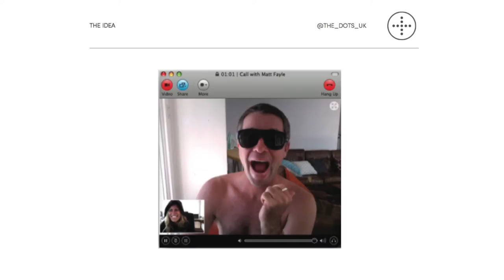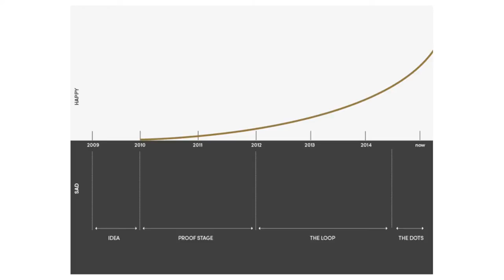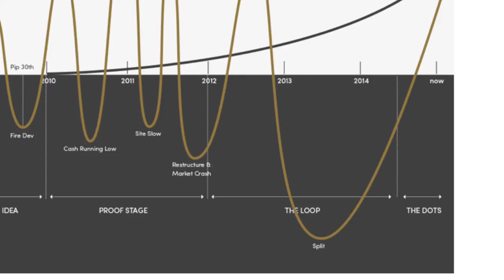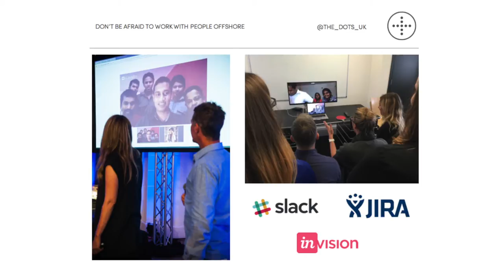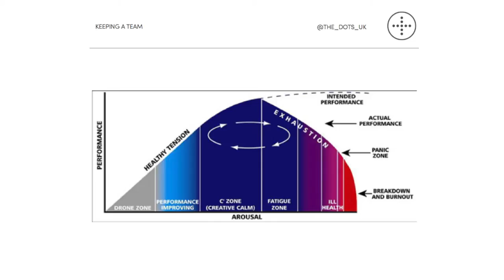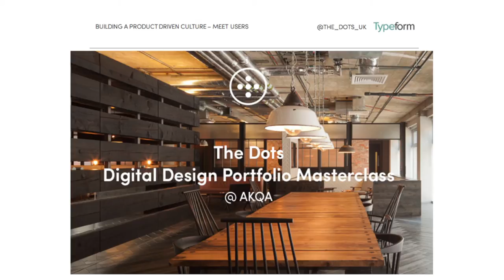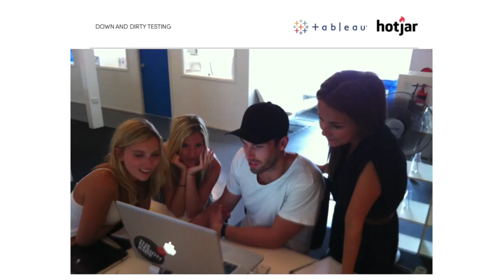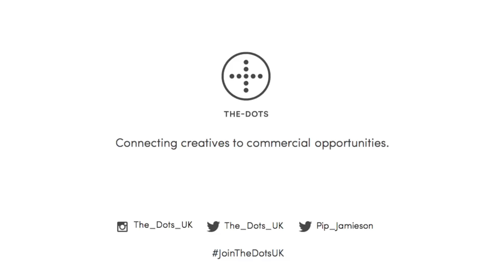🔟 The 10 Product Lessons I Learnt The Hard Way. Pip Jamieson, CEO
🍡 Join The Dots of highs and lows that lead to creating...the LinkedIn for creatives!

This talk was a part of JAM London 2015, a product experience for makers from top companies around the world.

Learn more about Pip and about the talk below.

💙 In love with product? JAM is for you!

😎 About Pip

Pip is the Founder of The Dots. Best described as a ‘LinkedIn for creatives’, The Dots is a professional networking platform designed to help creative professionals and companies showcase work, network, collaborate and (most importantly) connect with commercial opportunities.

An entrepreneur with a distinctive marmite laugh (you either love it or you hate it) Pip has spent the last 13 years immersed in the creative industries, including executive roles at MTV Australia and New Zealand. Pip lives on a houseboat with her husband in Kings Cross, London.

📝 Details of this talk

Named as one of Australia's top female entrepreneurs The Dots CEO Pip Jamieson will share her extraordinary start-up journey from quitting her dream job at MTV, sinking her life savings into co-founding her first venture in Australia - which she quickly grew into the leading professional networking platform for creatives in the region - to exit and then launching a further improved offering here in the UK.

Pip will give a very honest account of the 10 invaluable product lessons she's learnt along the way that have helped make The Dots a lovemark for its users. This will include top tips on involving the community in product decisions, building a product-driven culture, hiring a first class product team and sharing the top product tools she couldn't live without.

*** WHAT'S NEXT? ***

*** FOLLOW US***